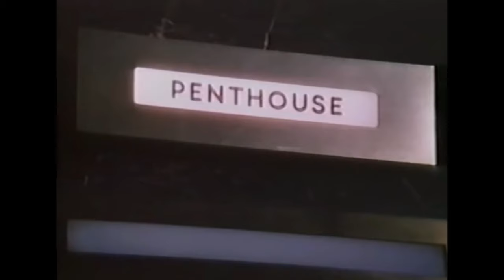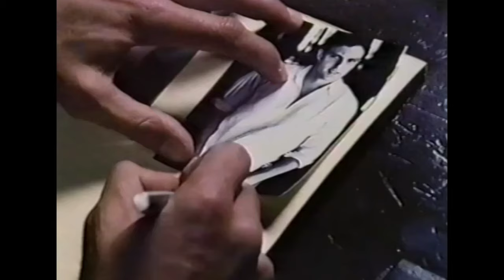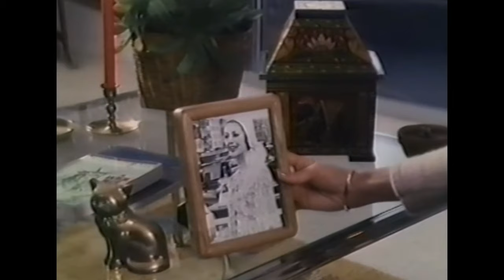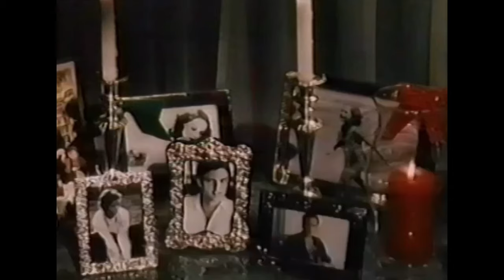Christmas Eve HD | FULL MOVIES | Christmas Movies 2023 | Hollywood English Movie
Synopsis:
A well-to-do elderly woman who befriends the homeless and volunteers her time with children learns that she has an incurable illness. She desperately wants to reunited her three grown grandchildren, now scattered across the U.S. living their own lives, with their estranged father, her son. She hires a private detective to search for them to try to get everyone together on Christmas Eve.
Stars: Loretta Young, Arthur Hill, Ron Leibman